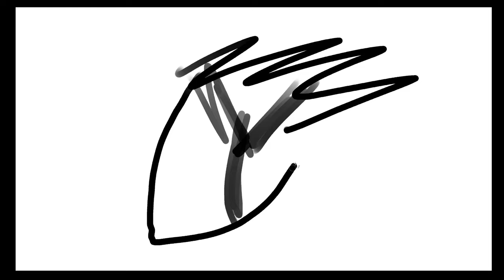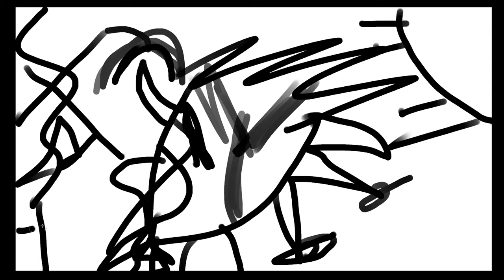006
006 | @tangent

- tangent